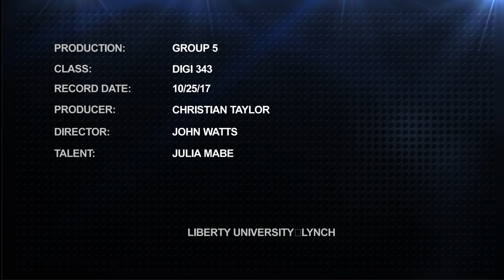DIGI 370 3